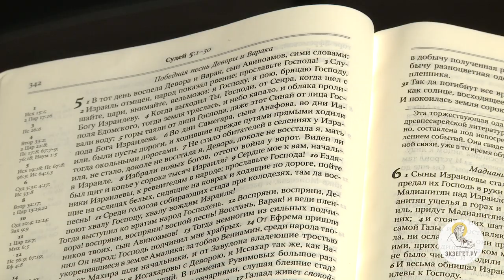Книга Судей. Глава 5. Протоиерей Олег Стеняев. Ветхий Завет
В 5 главе говорится о победной песни Деворы и Варака.
Нужно благословлять Господа за то, что после неоднократного падение иудейского народа Бог всегда давал шанс сынам Израиля вернуть прежние позиции.
Господь посылает сильных людей, которые могут повести за собой весь израильский народ.
Иудеи одерживают победу над воинственными язычниками не силой военной мощи, а помощью Воинства Небесного, которое Господь посылает покаявшемуся в своих грехах народу.